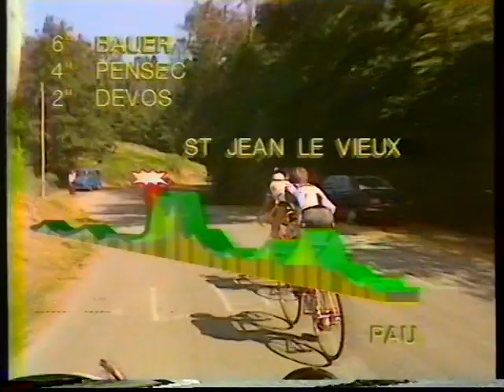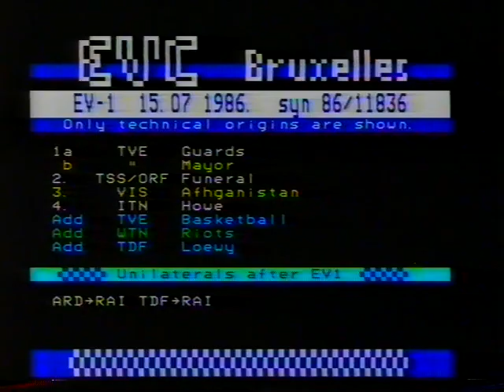Tour de France 1986 Bayonne -- Pau Deel 4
Met dank aan Frans van Rossem voor het beschikbaar stellen van de Sony Betamax videobanden.